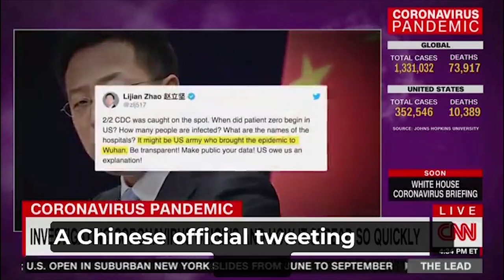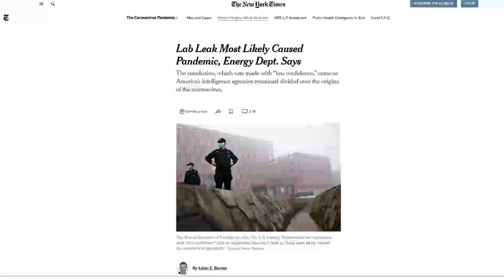LOL: Trump Was Right And They were WRONG....AGAIN!